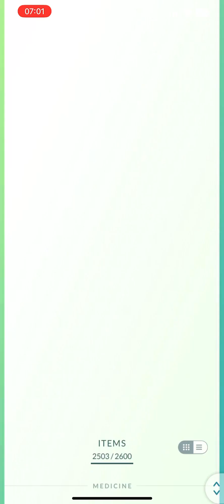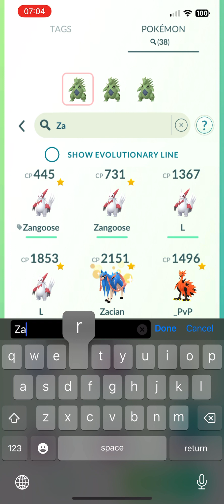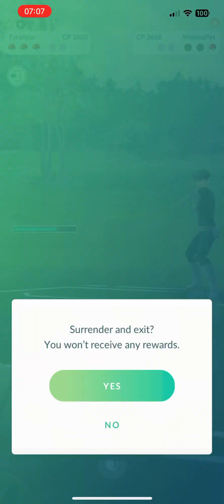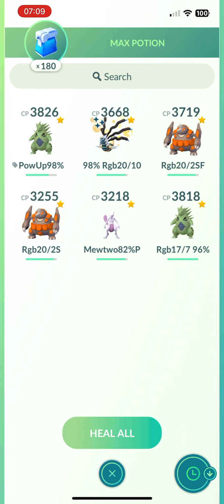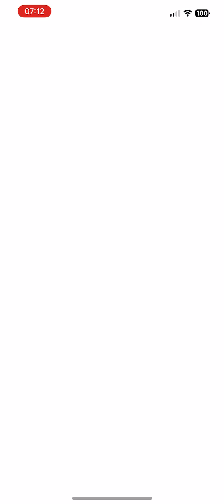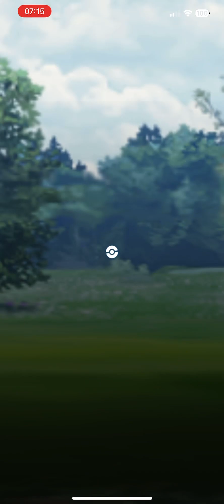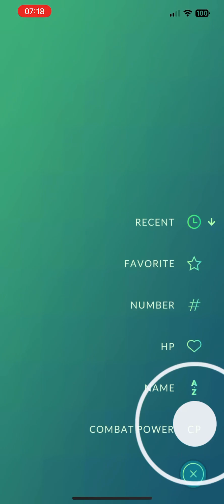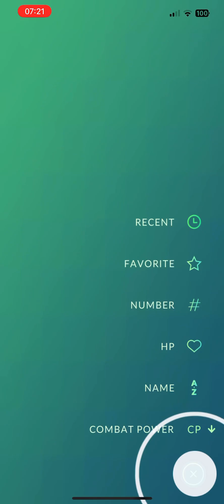How to evolve Charcadet alone from home!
When u get the right balloons. Just repeat 15 times. Sorry started making a coffee and lost count 😅but u can see it works 😎